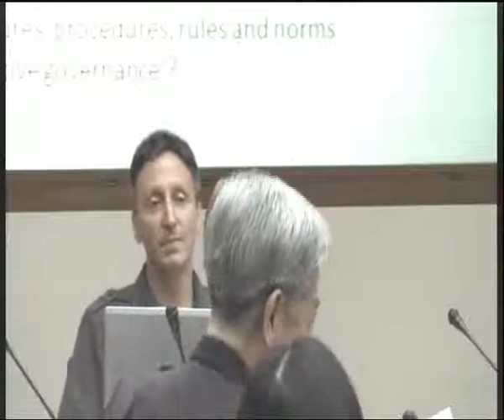Governing Adaptation: Inclusive, Deliberative and Adaptive: Louis Lebel_18.10.10_4/4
2010 SDplanNet-AP Annual Conference, 18-20 October 2010 at United Nations Conference Center Bangkok, Thailand
Session 1: Adaptive Governance Approaches and Tools "Governing Adaptation: Inclusive, Deliberative and Adaptive" by Dr. Louis Lebel, Director, Unit for Social and Environmental Research (USER), Chiang Mai University, Thailand